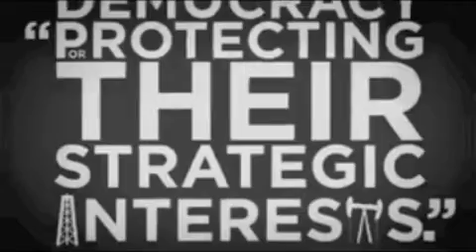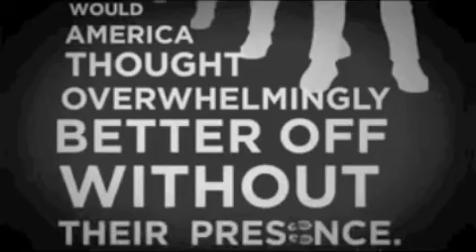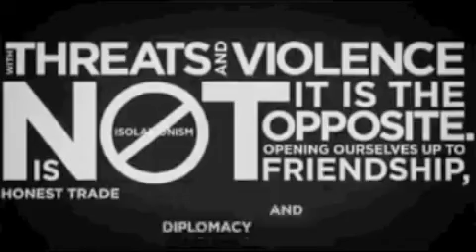Ron Paul - Actually Racist?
Thoughts to consider when considering Ron Paul.